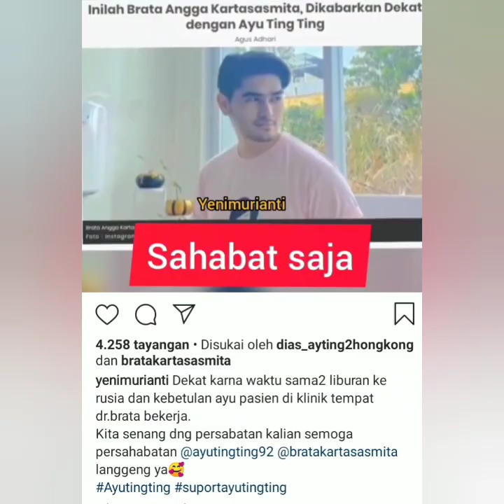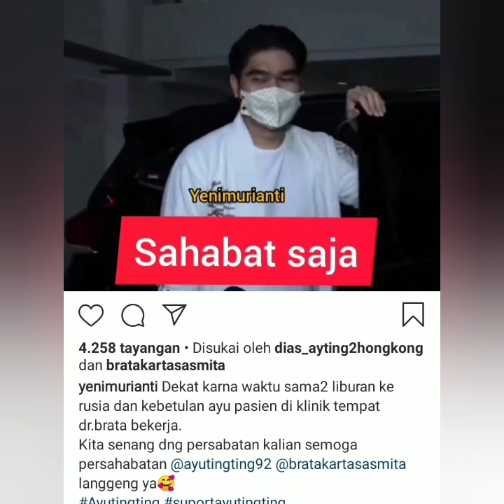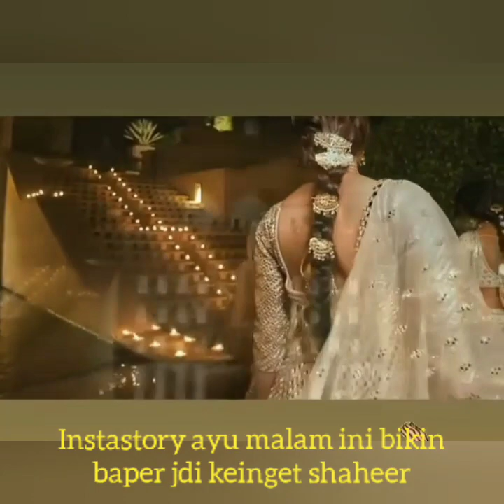Rangkuman Vitamin Malam sebelum tidur, ada klarifikasi dari Brata mengenai hubungan nya dengan ayu